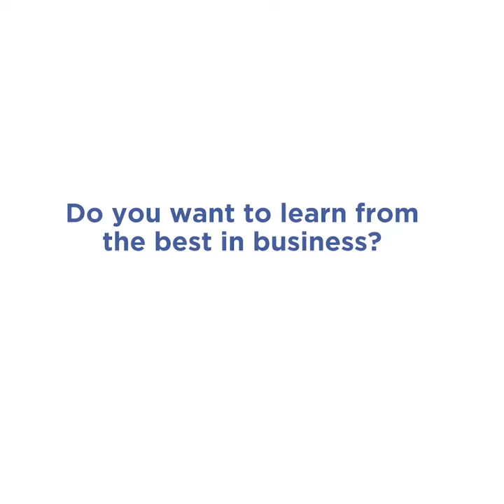Appreciation is a secret weapon for success - Tzivia Cohen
Olami Professional Circles is a global network of professionals in their 20’s & 30’s who are committed to pursuing the success of their careers and life through Jewish values. Get exclusive access to the most successful Jewish executives in their field and learn how Jewish values help you develop and enrich your career and life.

You will get:
✅ Access to a global network of Jewish professionals
✅ Learn from the best business minds in the industry
✅ Access successful mentors
✅ Jewish teachings and values relevant to the workplace
✅ Opportunities to attend international events and conferences
✅ Access to other Olami programming